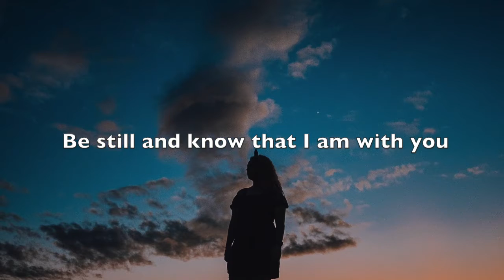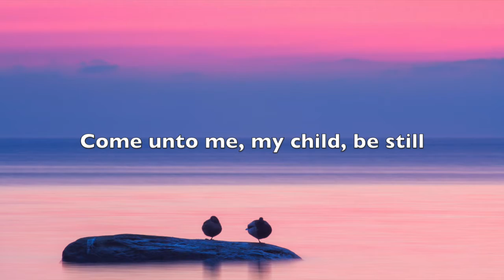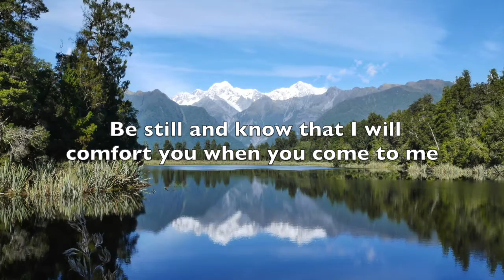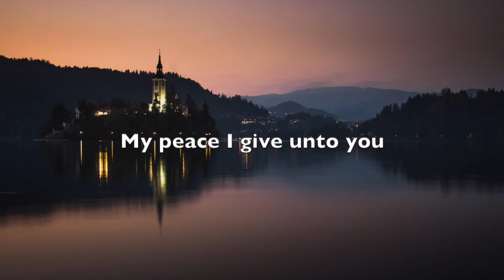Be Still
"Be Still" by Mary McDonald, performed by the St. John UCC Virtual Choir